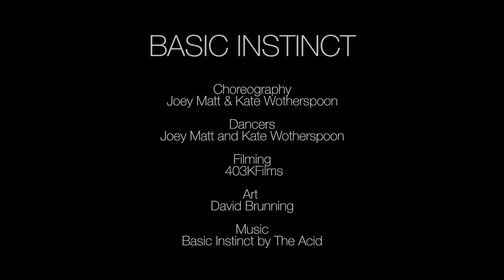Basic Instinct || Joey Matt And Kate Wotherspoon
BASIC INSTINCT
Choreographed and Performed by Joey Matt and Kate Wotherspoon
Filmed by 403KFilms
Art by David Brunning
Music "Basic Instinct" by The Acid

***We do not claim ownership of the music involved.